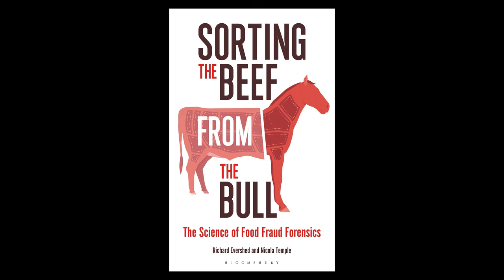BBC Radio Bristol Saturday Breakfast with Ali Vowles Interview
Richard Evershed and I discuss their new book Sorting the Beef from the Bull.